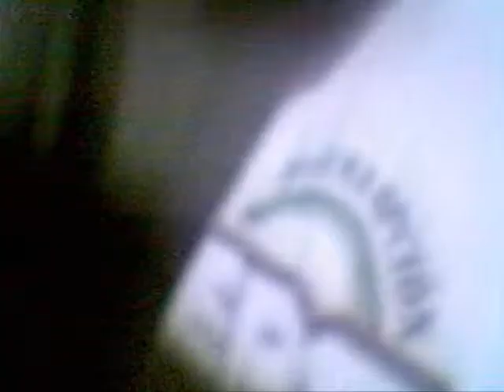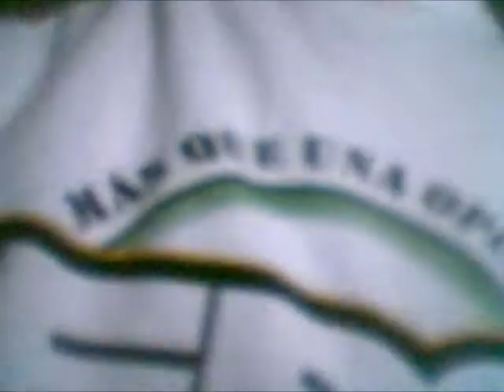Primitivos dias de... Gloria